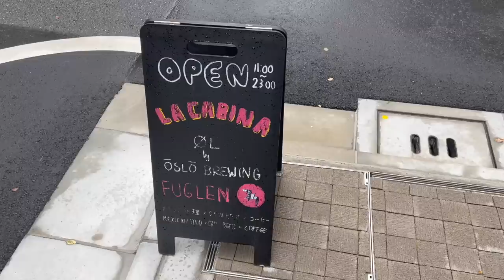結婚しました🌷夫初登場、ミニミニハネムーン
突然ですが、結婚しました💫婚姻届を出した週末のweekend vlog🕊

♡Follow me♡